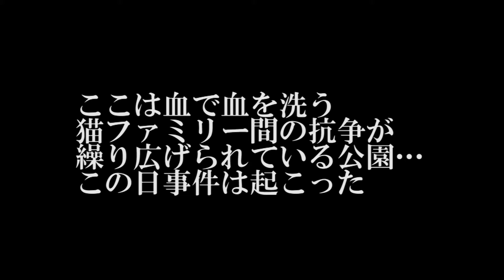【激撮】敵対野良猫ファミリー同士の和平交渉決裂の瞬間 A war between the two stray cat families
敵対猫ファミリー同士の抗争が繰り広げられる公園...栗白猫さんはt敵ファミリーの茶トラ3号に和平交渉を持ちかけますが、その結果はあまりにも残酷なものでした。